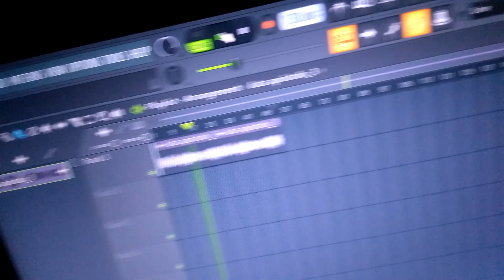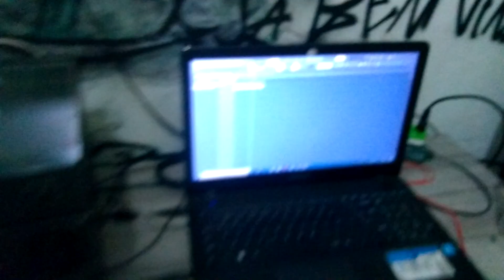Conheça o guerreiro de Uberlândia CAROÇO MMA